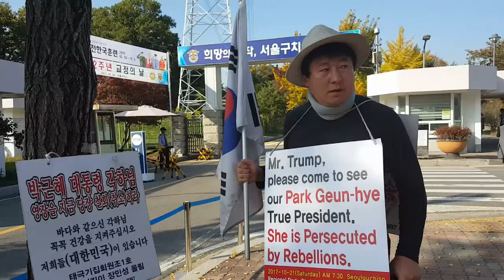안동데일리 뛰는 현장, 장민성 회장(대사모)편 2017.10.27.금요일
억울하게 정권을 빼앗긴 대한민국의 치욕을 말하다. 부끄러운 모습이지만 우리는 담대하게 저들을 무찔러야 한다.

"내 일생 조국과 민족을 위하여"라는 사고관, 관점, 국가관, 철학, 사명감, 노력, 검소함, 청렴함, 순결, 우수성, 긍정적인 사고방식, 발전, 개혁, 정의, 은혜... 는 어디로 갔나? 사람은 그대로 인데...

자유민주주의를 수호하여야 할 책무가 있는 정치인들과 관료들의 부정부패로 인하여 나라가 위험한 것이 현재 대한민국입니다.